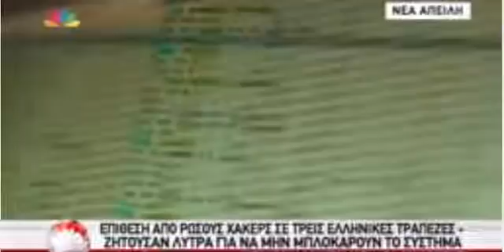Η Επίθεση των χάκερς στις Ελληνικές Τράπεζες AYTHORMHTOS